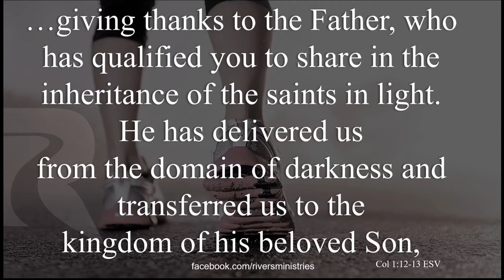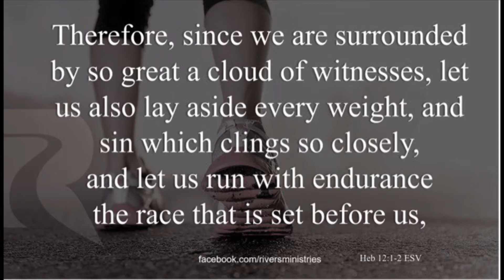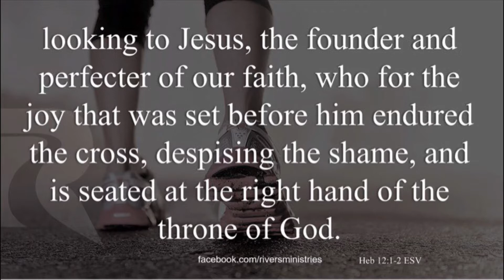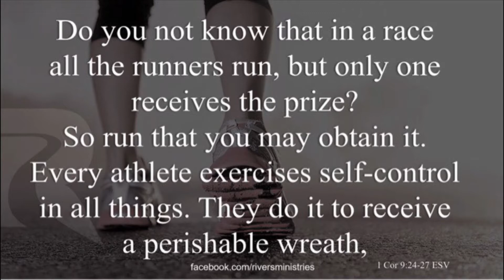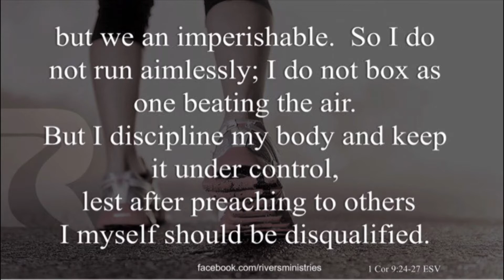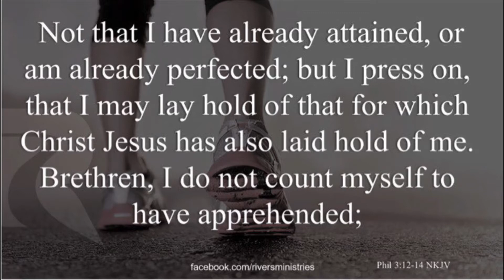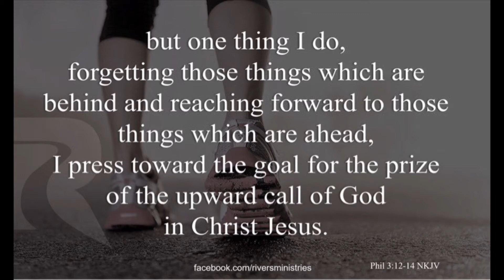20 September 2020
Life can be tough but if we don't give up we will come through...